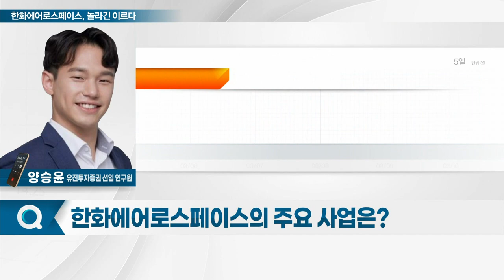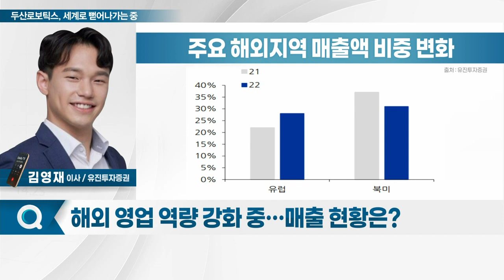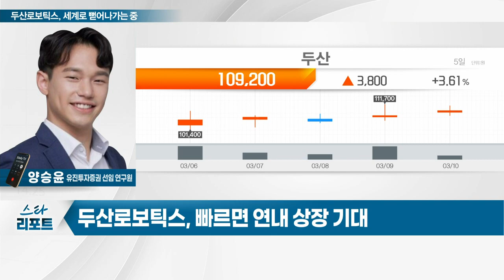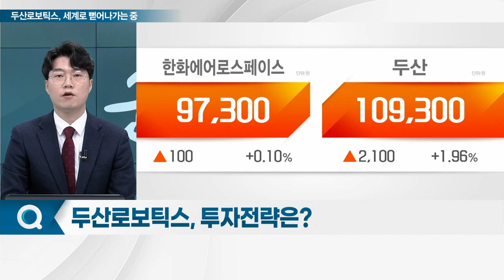한화에어로스페이스(012450)... 놀라긴 이르다 / 두산로보틱스... 세계로 뻗어나가는 중_스타리포트 (20230310)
Q. 빛 보는 방산 사업… 역대급 수출 이어지나?
Q. 올해 실적 전망은?

Q. 해외 영업 역량 강화 중… 매출 현황은?
Q. 대기업, 로봇사업 집중 투자… 올해 대장주 등극?
Q. 연내 상장 작업 착수… 전망은?